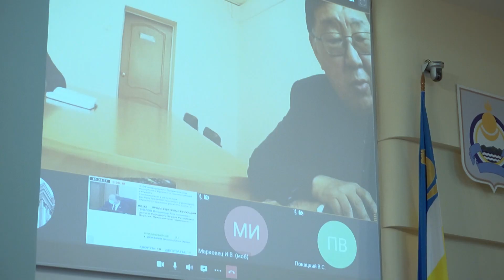Последствия ЗУДа. В распространении болезни виноваты фермеры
В наших прошлых сюжетах мы уже рассказывали о ЗУДе, болезни крупного рогатого скота, свиней и овец. Меньше чем за месяц она распространилась на несколько районов республики, где из-за этого ввели режим ЧС. Сейчас ситуация понемногу улучшается, а последствия ликвидируются, только есть пару «но». Каких? Смотрите в следующем сюжете.